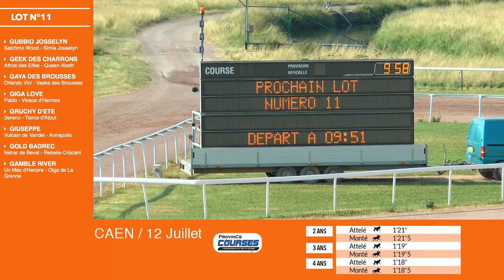Qualifications LOT 11 Caen 12 07 2018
Lot 11 :

Giga Love - par Pablo - ent : Fabrice Lindrec - 1'20"3
Gamble River - par Un Mec d'Heripre - ent : Sébastien Guarato - 1'17"8
Gubbio Josselyn - par Satchmo Wood - ent : Hédi Le Bec - 1'19"1
Geek des Charrons - par Athos des Elfes - ent : Gilles Delacour - 1'20"1